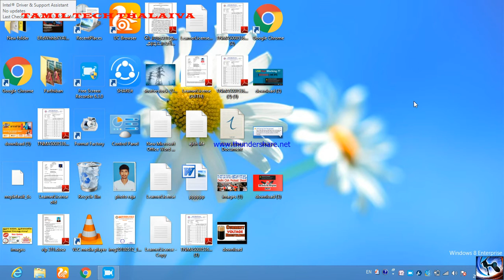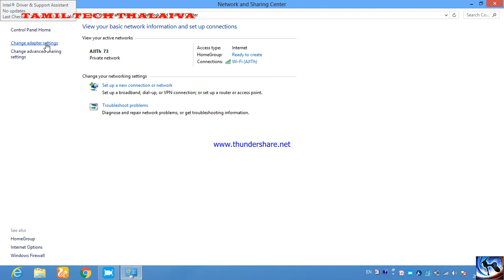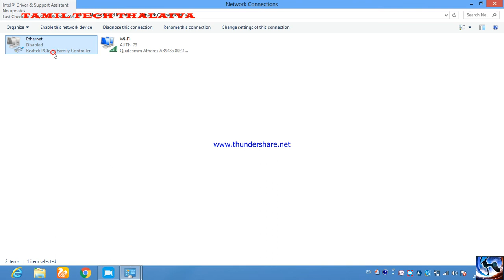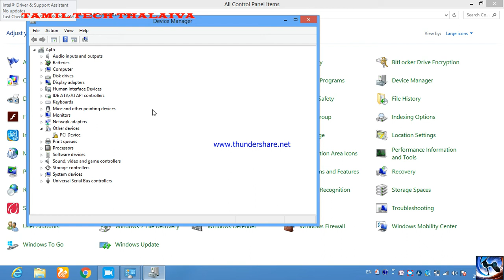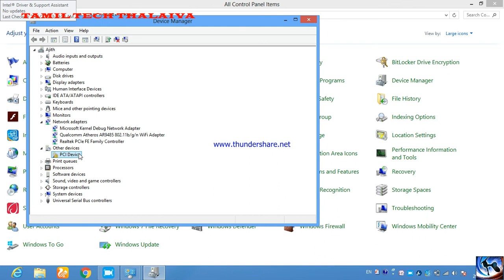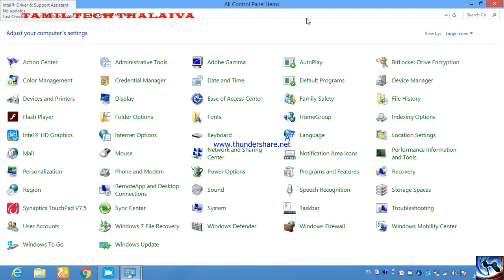How To Fix Lan connection problem in windows l Fully Explaied in Tamil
This video only the purpose of how to fix lan related problems and how to solve in technical level.There are two methods incluted to fix this kind of problems in future.